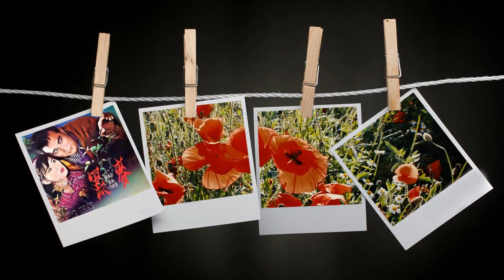진달래 고개 / 이미자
不滅의 歌手 李美子 옛날앨범 사진과 노래가사